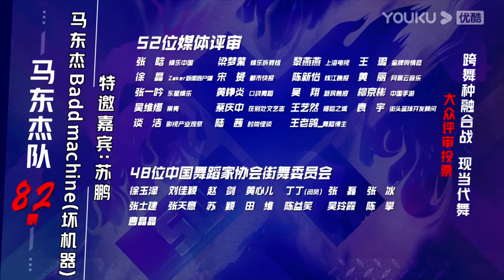馬東傑組作品太“飛”，王一博沒看懂？一臉懵圈看向韓庚和李承鉉 |《這就是街舞5》王一博、韩庚、李承铉、刘雨昕